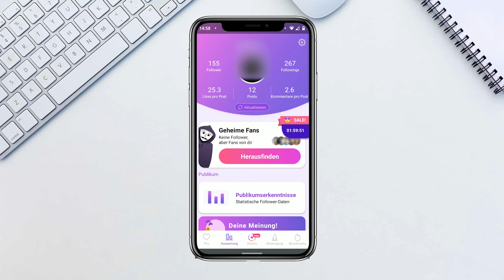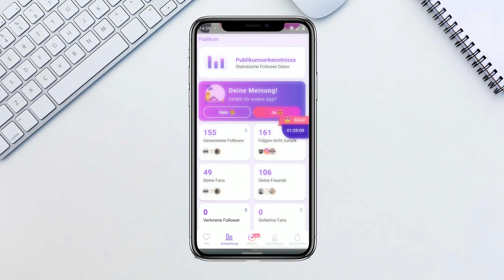Herausfinden, wer dir nicht zurück folgt | Mit der Instagram App – UnFollowers for Instagram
Heute werdet ihr lernen, wie ihr herausfindet wer euch auf Instagram nicht mehr folgt.

Wenn euch interessiert, wer euch nicht mehr auf Instagram folgt, könnt ihr das ganz einfach herausfinden. Man kann natürlich selber Buch führen und so herausfinden, wer einem nicht mehr folgt, aber das ist sehr umständlich. Am einfachsten könnt ihr das nun mit einer App herausfinden. In diesem Falle benutzen wir UnFollowers for Instagram. Diese App könnt ihr einfach im Google Play Store runterladen.

➡️ Sobald ihr die App habt, öffnet ihr sie und loggt euch mit eurem Instagram Account ein.
❗ Ihr bekommt nun verschiedene Einsichten.
➡️ Ihr könnt sehen, wie viele Follower ihr aktuell habt und wie viele Likes und Kommentare ihr pro Post bekommt.
➡️ Weiter unten könnt ihr die Accounts sehen denen ihr folgt, sie euch aber nicht zurück folgen und eventuell welchen Follower ihr verloren habt.
❗ Die App wird in regelmäßigen Abständen geupdated. Dadurch bleiben die Zahlen immer aktuell.

❓💬 Über welche Instagram-Funktionen möchtet ihr mehr erfahren? Schreibt uns gerne eure Fragen in die Kommentare.